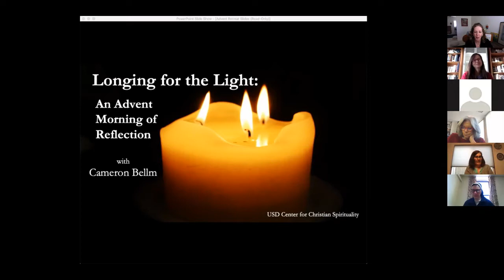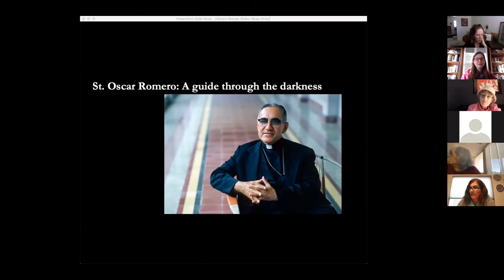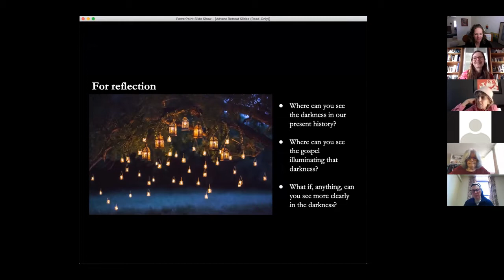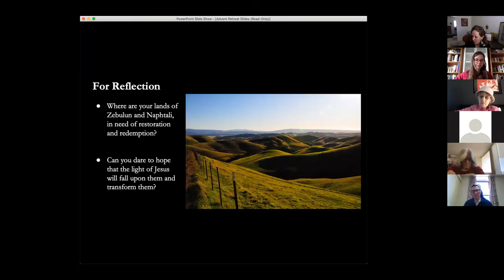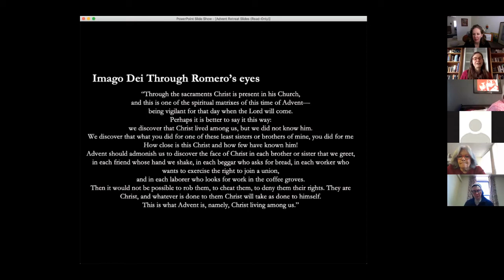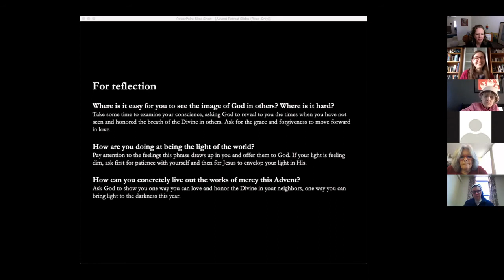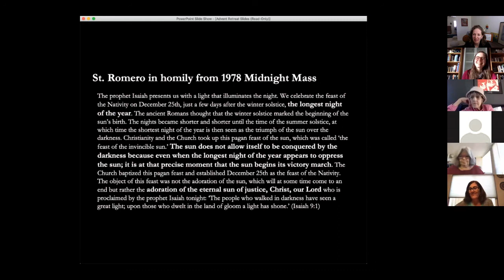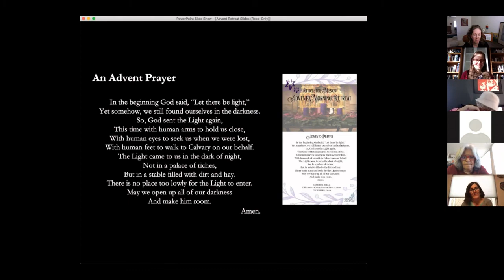12-3-20 Advent Morning of Reflection with Cameron Bellm - Center for Christian Spirituality